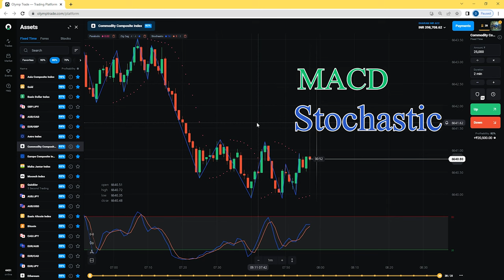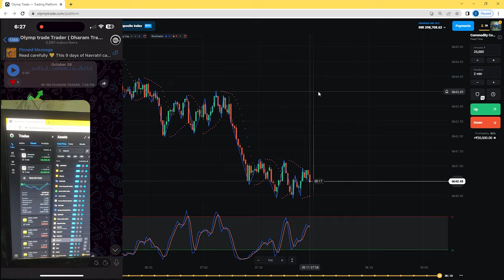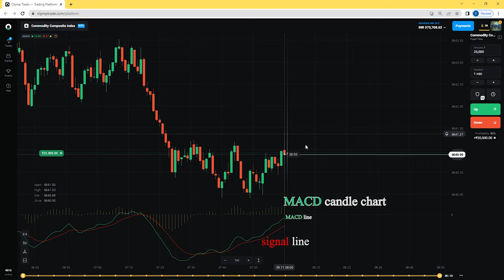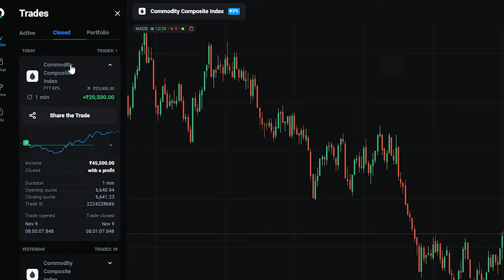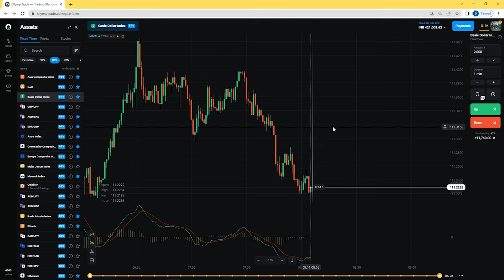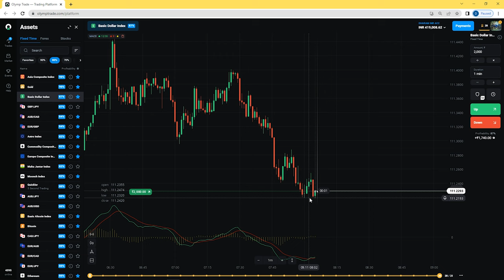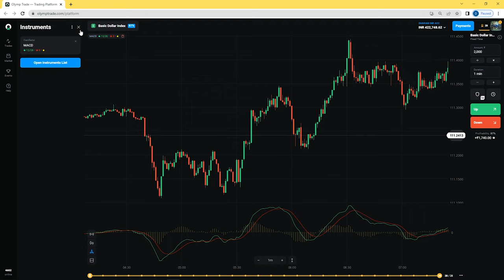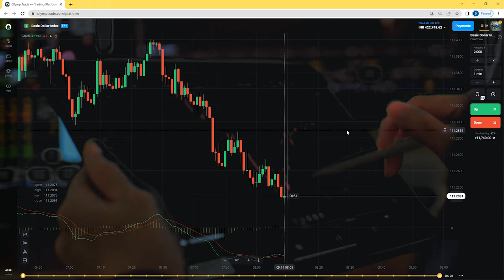Olymp Trade Trading MACD 100%workingstrategy 2022 for Beginners Working Trick Use This Strategy